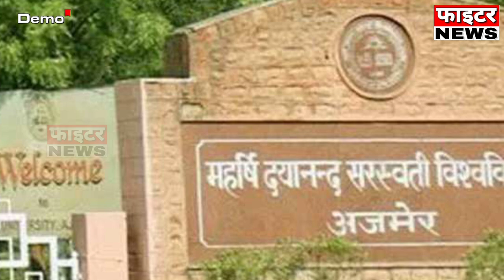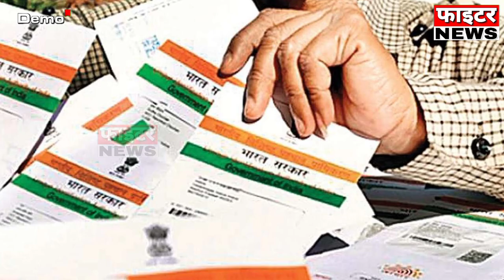22 सितम्बर : राजस्थान की सुबह 6:15 बजे की 15 बड़ी खबरे। Fighter News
Fighter News

About This Video :

22 सितम्बर : राजस्थान की सुबह 6:15 बजे की 15 बड़ी खबरे।